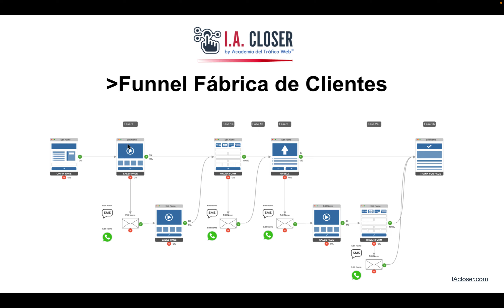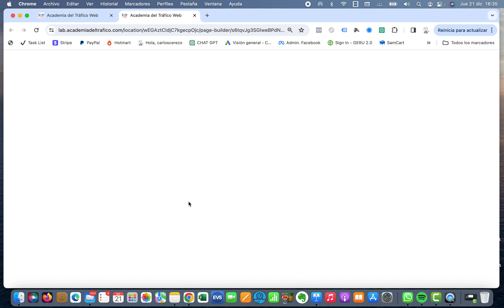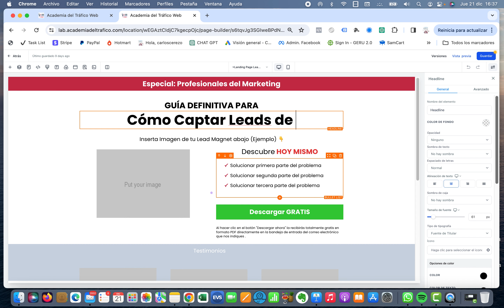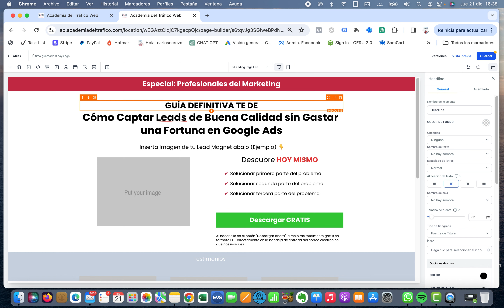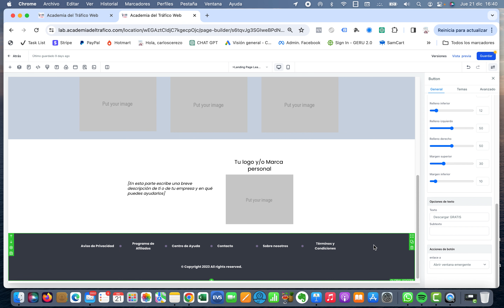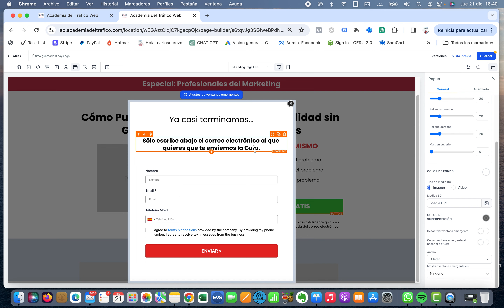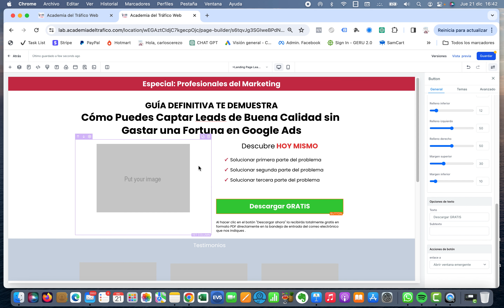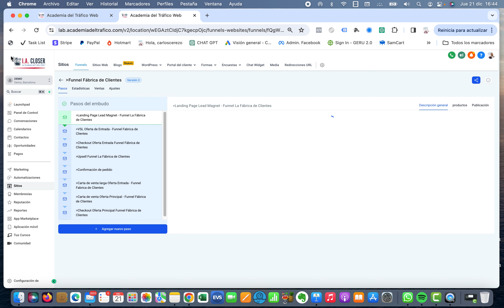🚀 Funnel - Fábrica de Clientes - Parte 9/18 - Cómo editar tu Landing Page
Haz clic en este enlace para comprobar como la I.A.puede encontrarte nuevos clientes para tu negocio desde hoay